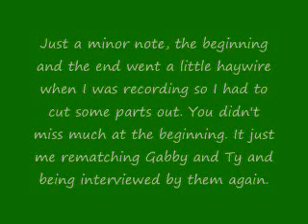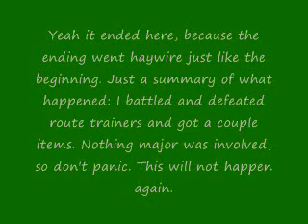Let's Play Pokemon Emerald Part 41: Heading Northeast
One minor problem was that the beginning and the end of this part were a little haywire so I had to cut those parts off. The total recording was over 32 minutes and Virtual Dub couldn't that much time so I will try to keep most of these parts under 30 minutes. Anyways we surf east of Mauvile to battle a shit load of trainers and grab some goodies along the way. We also meet up with Steven who we met in Dewford Cave a while back. The ending cuts out too, but don't panic. You didn't miss anything that important. The ending had me going up to the Weather Institute where Team Aqua was blocking the path. No lags were in this part which was the good part.

Played on Visual Boy Advanced with no lags!